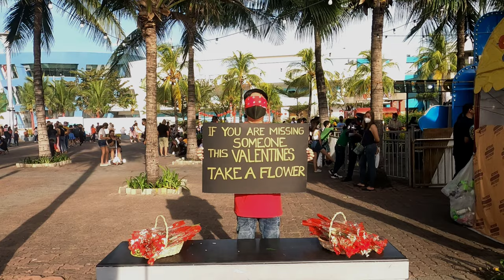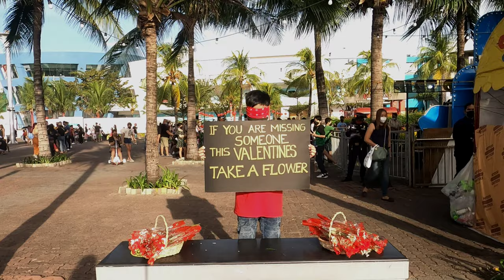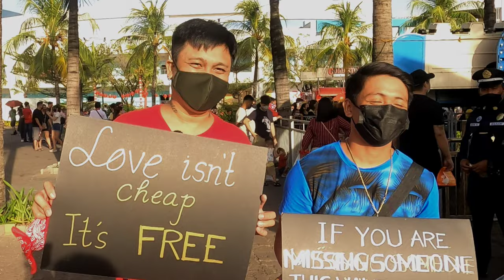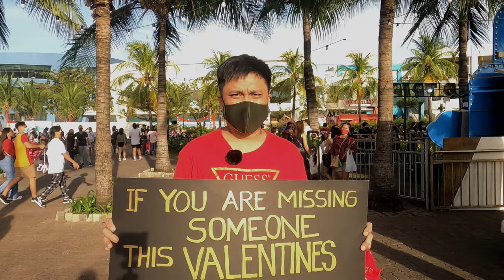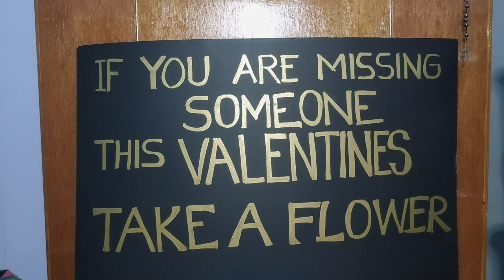GIVING FREE FLOWERS TO STRANGERS ON VALENTINE'S DAY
Para sa Pangarap... Let's Go...

" Do Good & Everything Will Follow"

➡️JanzJacobVlog

MY VLOGGING EQUIPMENTS:
➡️Go Pro Media Mood
➡️Vivo V20 Smartphone
➡️Boya BY-M1DM
➡️Boya BY-MM1
➡️LenzGo Super Cardiod Microphone

EDITING APPLICATIONS:
➡️Kinemaster / Capcut

JESUS LOVES YOU - ALWAYS & FOREVER